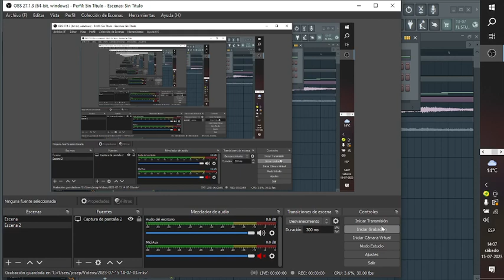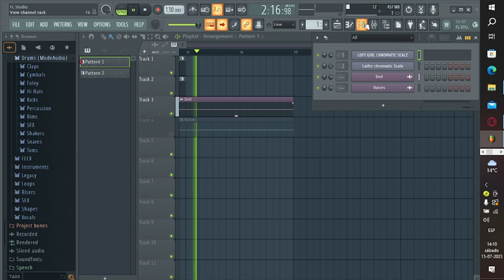Se me acabaron las vacacioes, tengan este cover de bajo presupuesto de Purity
Canción original por @thedudepenkaru